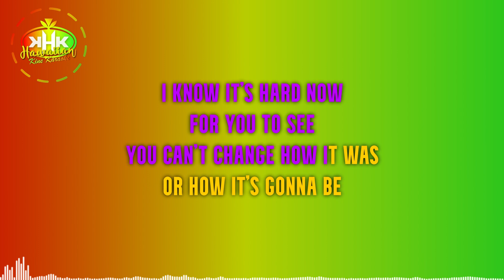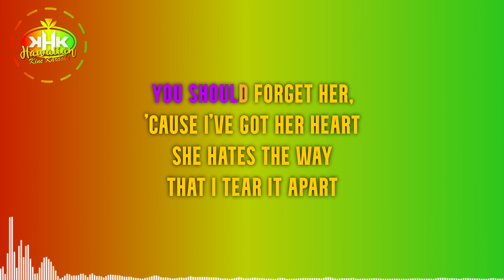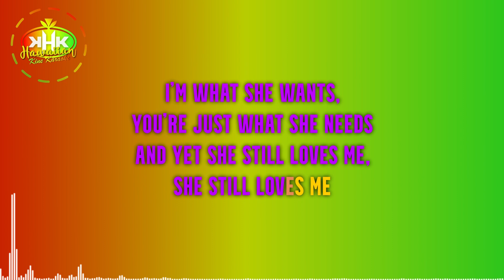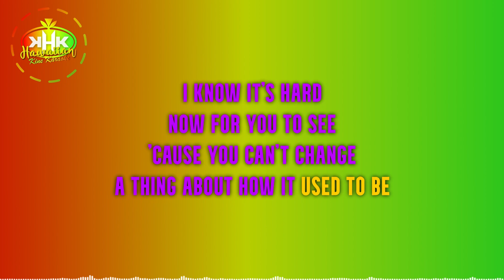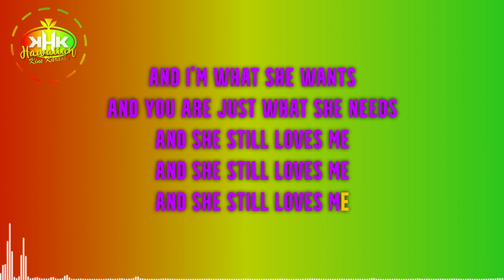SOJA - She Still Loves Me (Karaoke Version) - Hawaiian Karaoke